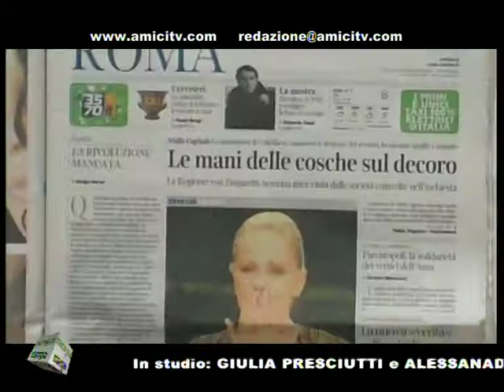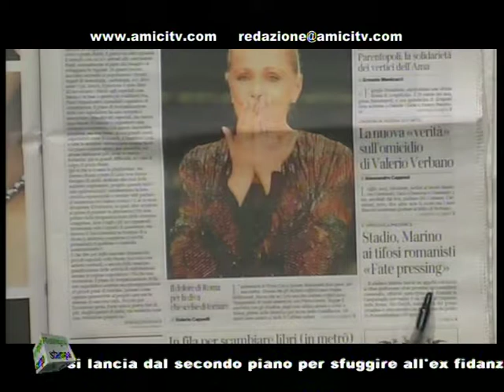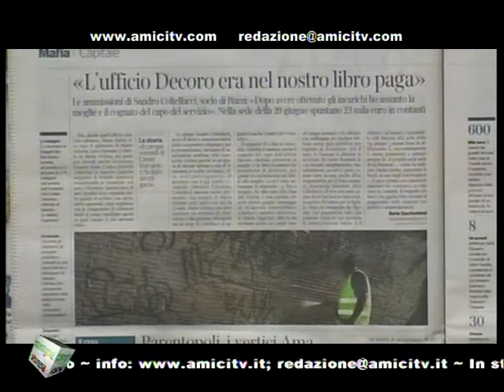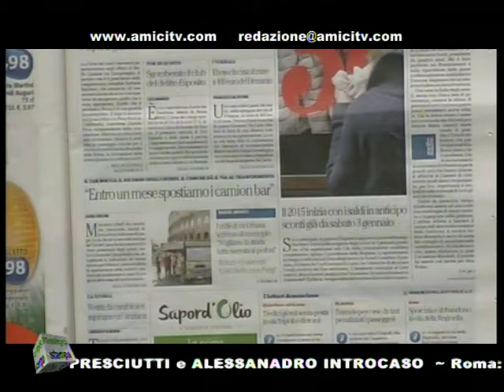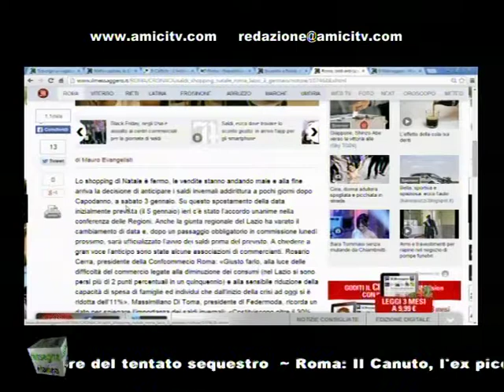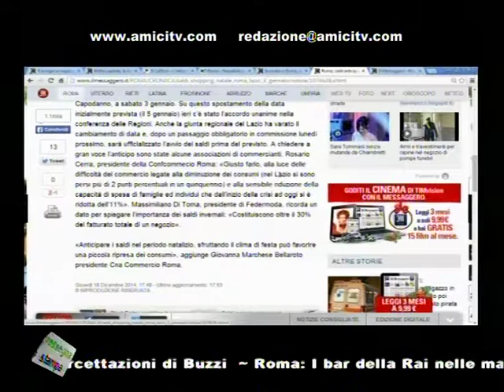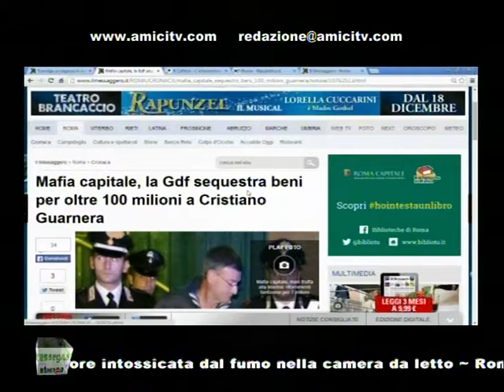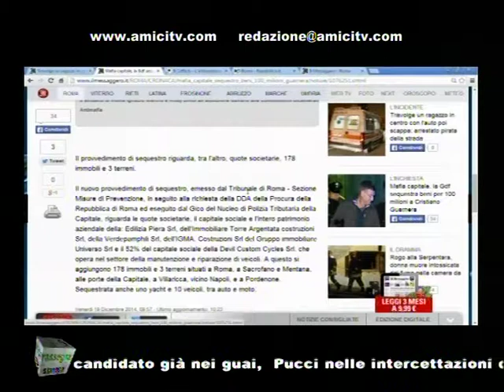PAUSA CAFFE MATTINA 00376 03